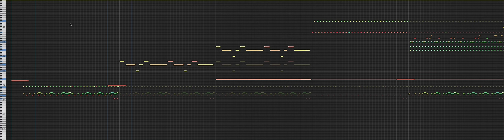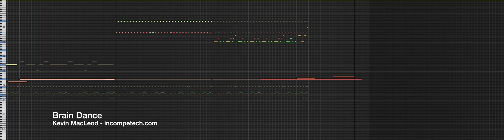Brain Dance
124 bpm
Synths, percussion.

Immerse yourself in the pulsating beats of "Brain Dance," a sonic experience that plunges you deep into the heart of the Sixth World. Conjured amidst the neon glow and astral currents of a dystopian Seattle, this track is the essence of a Deckers' paradise.
Synthwave textures weave an intricate matrix around you, leaving you entangled in its cybernetic allure. Deck in, chummer, and let the futuristic soundscape rewrite your reality. Wait... what universe is this set in?

permaFAQ
software = Logic